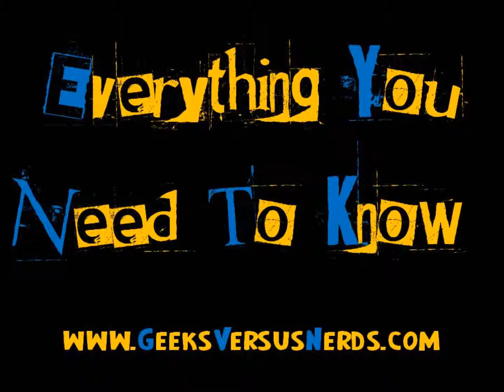Gargoyles: Everything You Need To Know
Everything You Need To Know About the Gargoyles for Geeks versus Nerds in Halifax, NS, Canada